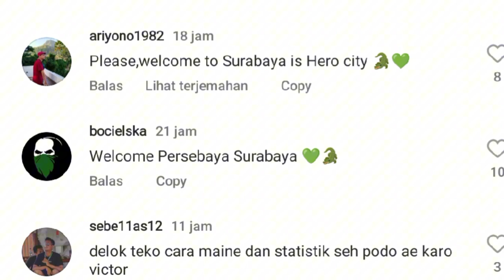BELUM RESMI GABUNG! MIKA JUNCO MARTINEZ BANJIR UCAPAN WELCOME